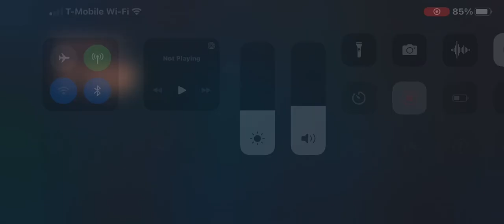chainsaw man rebuild better